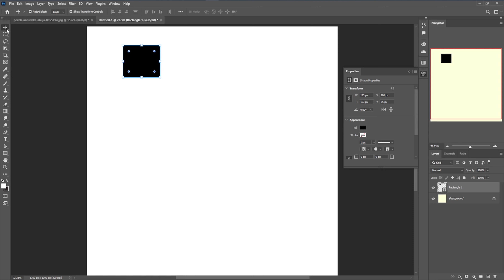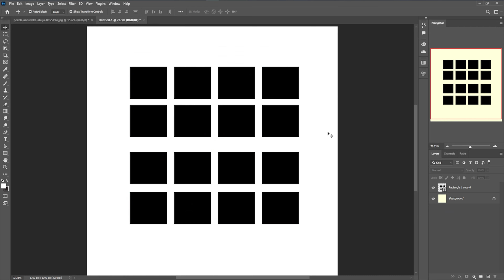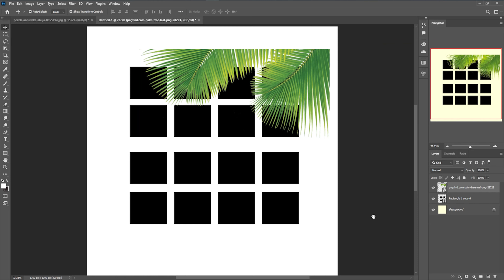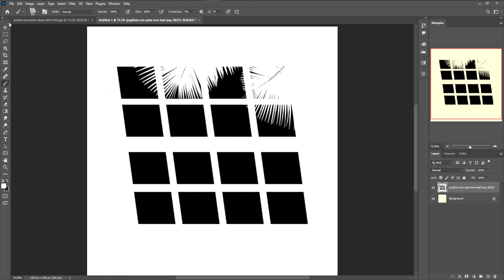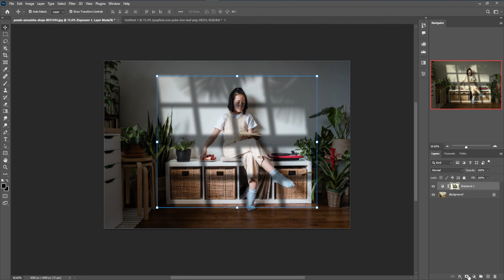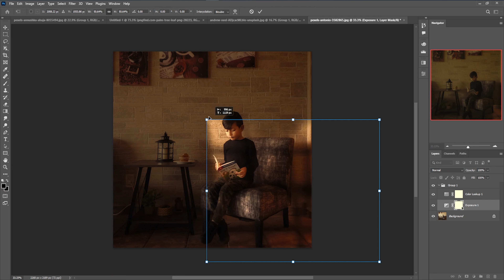How To Make Window Shadow Effect in adobe photosop || Sun Light Effect - Best Photoshop Tutorial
Adobe Photoshop Tutorial: Create Ultra Realistic Window Light Effect/ Sunlight effect / Window shadow on the wall in Photoshop. Free Photoshop Tutorial by Hm Ifat Islam . Easy photoshop Tutorial in 2023. Photoshop Free Course.

This is Hm Ifat Islam.
On here you can learn Graphic Design, Video Editing, Digital Marketing, Motion Graphics, 3D Animation & So More.

I believe in learning the concept, rather than learning the steps so that you can translate "your" imagination visually to the world. This will make you a better decision-maker, rather than letting others make decisions for you. Since every situation is different and the definition of "beauty" is subjective, it is essential that you master the approach, and then the steps will automatically follow.

Stay with us to get the tutorials.